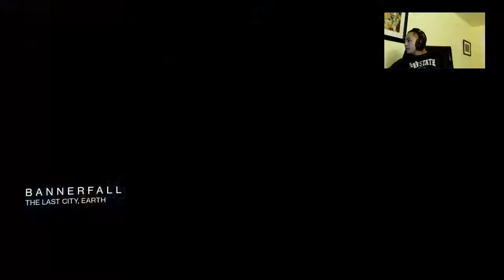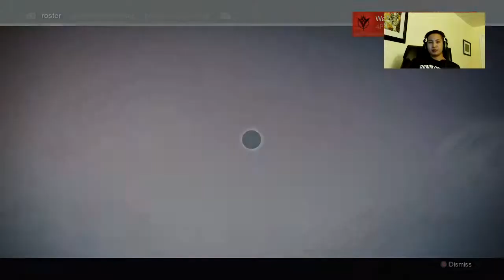XB1 Trials of Osiris Flawless with WarMachine (Part 7)